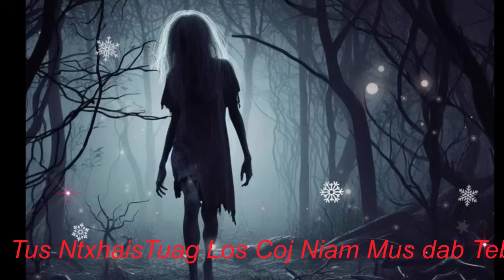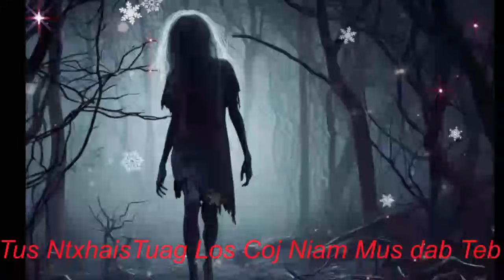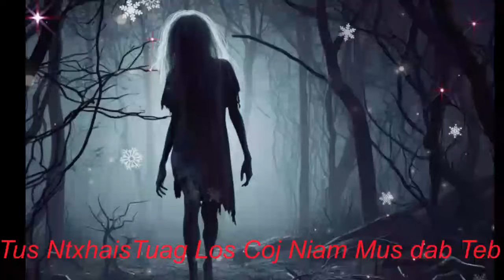Tus Ntxhais Tuag Los coj Niam mus dab Teb (Scary Story)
Welcome to the enthralling world of Hmoob Secret Story! This one-of-a-kind YouTube channel brings you an array of captivating stories narrated by an expert storyteller. Delving into the rich Hmong culture and traditions, the channel offers a unique blend of suspenseful ghost stories, hilarious anecdotes, heart-wrenching tales of love and betrayal, and inspiring life lessons. Get ready to embark on a rollercoaster of emotions, as our host unravels the mystery and allure of the Hmong community through their powerful narratives.

Hmong Secret Story is more than just a storytelling platform. It is a journey that bridges the gap between generations and cultures, transporting you into the heart of Hmong folklore. The channel features chilling ghost stories that will send shivers down your spine, narrated in a way that captures the essence of ancient Hmong supernatural beliefs. With their vivid imagery and spine-tingling suspense, these tales are sure to keep you on the edge of your seat.

But it's not all about the spooks and scares. Hmong Secret Story also serves up a healthy dose of laughter with its collection of funny stories. These light-hearted tales are the perfect antidote to the stresses of everyday life, providing a much-needed escape from the mundane. The anecdotes are relatable and will remind you of the importance of humor in our daily lives.

Hmong Secret Story does not shy away from exploring the darker side of human nature, delving into stories of people cheating on their partners. These gripping tales expose the intricacies of love, betrayal, and heartache, giving you a glimpse into the complexities of human relationships. Each story is a cautionary tale, teaching valuable lessons about trust and loyalty.

Finally, the channel offers a treasure trove of inspiring life stories that will resonate with viewers from all walks of life. These tales of resilience, hope, and personal growth remind us of the inherent strength within each of us. Hmong Secret Story is a testament to the power of storytelling, touching hearts and inspiring minds with each mesmerizing tale.

Join us on this incredible journey, as Hmong Secret Story brings to life the rich tapestry of Hmong culture and traditions through the art of storytelling. Be prepared to laugh, cry, and be inspired as you uncover the fascinating world of Hmong Secret Story.